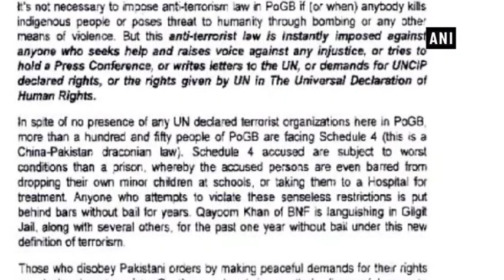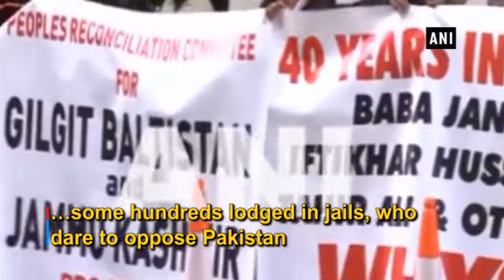Gilgit-Baltistan leader writes to UN Secretary General,over Pakistan's terror on people of Gilgit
New Delhi, Sep 20 (ANI): Chairman of Balawaristan National Front (BNF) Abdul Hamid Khan wrote a letter to United Nations Secretary General Antonio Guterres over illegal occupation of Pakistan in Gilgit-Baltistan.